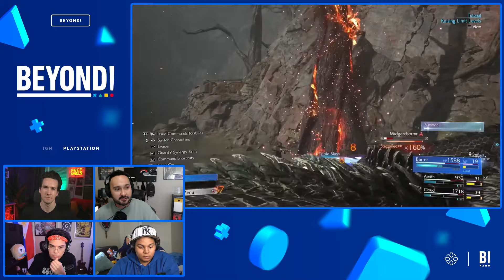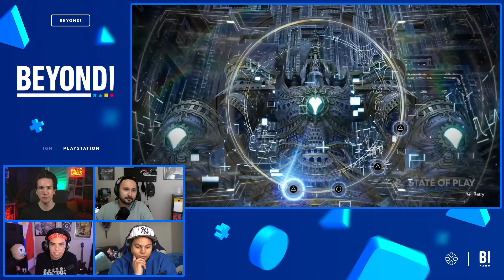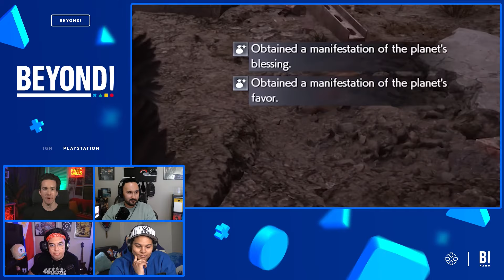Final Fantasy 7 Rebirth Delivers on the Promise of the Remake Trilogy - Beyond 837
Final Fantasy 7 Rebirth is almost here, and the reviews are in! Michael Higham joins us to discuss his thoughts on the game (which he scored a 9 out of 10, something we totally forgot to mention on the show) and there’s a lot to say about this massive installment in such a beloved series - which we’ll do while steering clear of story spoilers as much as possible. We discuss new additions to combat, like Synergy Abilities, and how the expanded roster shakes up the experience when swapping between Cloud, Tifa, Barrett, Aerith, Yuffie, Red XIII and the rest of the game. Mostly, though, we praise Rebirth for turning us loose in a mostly open-world Gaia that feels leaps and bounds more ambitious than Remake’s Midgar. While there are plenty of fun minigames, they’re not all winners, which is ultimately a minor nitpick - especially considering how much fun Queen’s Blood is - it’s safe to say this is one of the biggest games of the year, and one we’ll be thinking and talking about for quite some time. Podcast beyond is Max Scoville, Nick Limon and Jada Griffin with special guest Michael Higham.